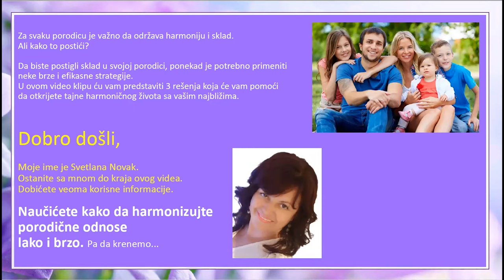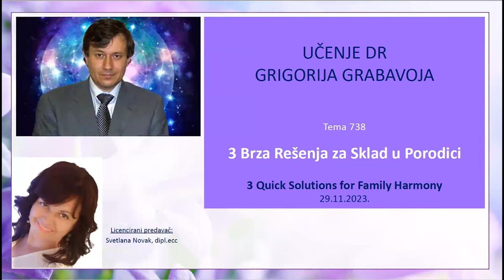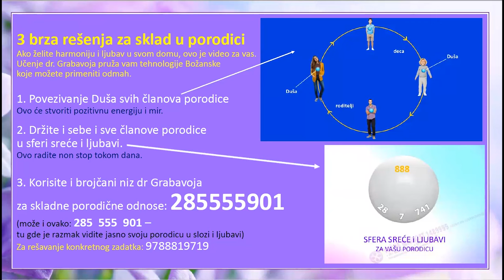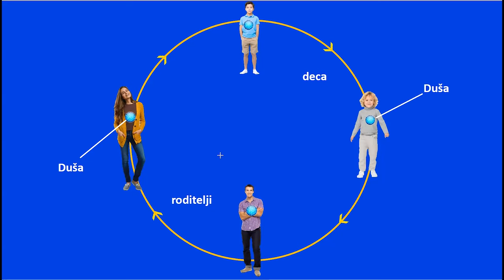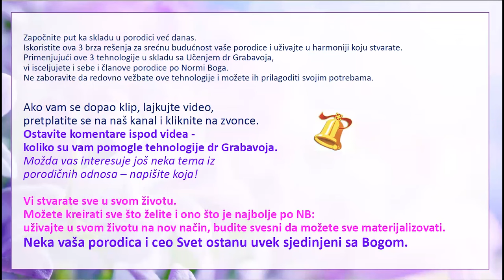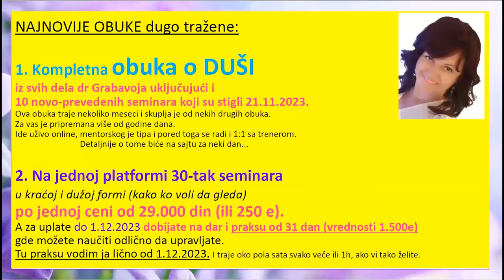3 Brza rešenja za Harmoničan Život u Porodici - 3 Quick Solutions for Family Harmony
OPIS KLIPA:

Predavač, Svetlana Novak deli tri brza rešenja za harmonične porodične odnose.

Rešenja se temelje na Učenju dr. Grigorija Grabovoja, renomiranog naučnika.

Glavni problemi koji se sada rešavaju u porodicama su: zdravlje i porodični odnosi.

Najviše ljudi u poslednje 2 godine traži rešenja za ove probleme.

Primenom tehnologija dr Grabovoja, ne samo da se mogu izlečiti odnosi,
već se može poboljšati i opšte zdravlje svih članova obitelji.

Na našem kanalu ćete pronaći video snimke koji obrađuju sledeće teme:

- večna mladost
- tajna večne mladosti
- podmlađivanje
- tehnologija podmladjivanja
- komunikacija sa Dušom i Bogom
- Nova Znanja
- Bog je ljubav
- makrospasenje svih
- duhovnost
- hrana za dušu
- duhovni razvoj
- lični razvoj
- uspeh
- ljubav
- zdravlje
- finansije
- harmoničan život
- porodični odnosi
- Obrazovni sistem dr Grabovoja
- svest
- strukturizacija svesti
- materijalizacija ciljeva
- obilje,
- večno uspešan biznis
- životne blokade
- eliminacija blokada
- eliminacija negativnosti

Naučite da upravljate iz svesti, duše, duha i tela.                                                                                                                I da uvek postižete potpune rezultate.                                                                                                                                 To može svaki čovek. Možete i vi.